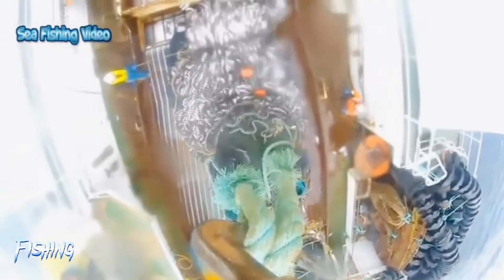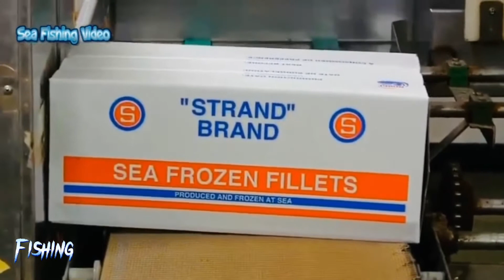Most Biggest Fish Catch On the Sea- Fish Catching Skills